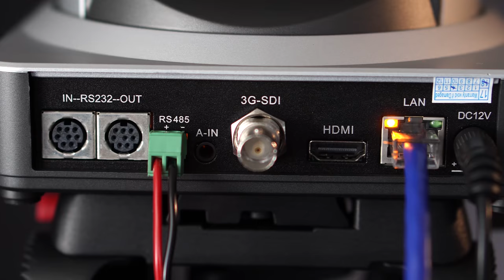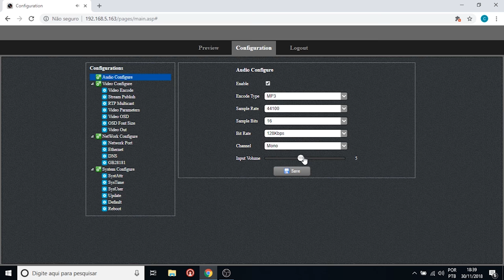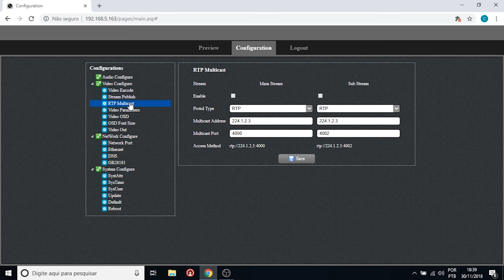PTZ CAM 2 da Conference / World view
No Kit da PTZ vem:
- 2 Câmeras PTZ modelo CAM 2 - 20X de zoom, com saídas 3G-SDI | HDMI | IP.
- 1 Joystick para controle de câmeras PTZ modelo JTK1 CONFERENCE.
- 1 Licença Basic HD VMIX ( para 4 inputs

Compre conosco no nosso site e parcele em até 12X